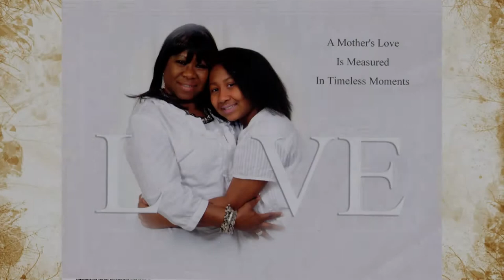50th Birthday Trailer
This video is about Fabiola Dako